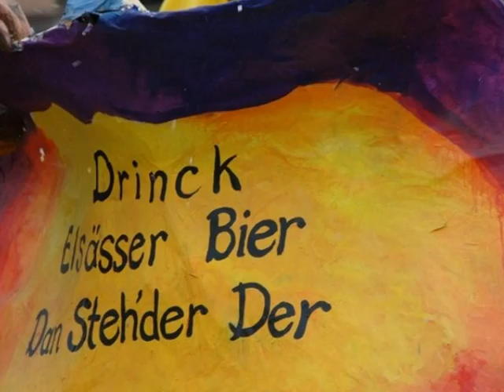Strasbourg Carnaval 2009